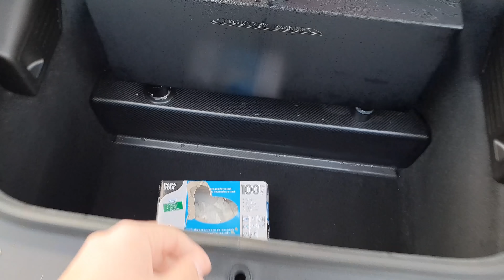Porsche GT2RS MR: The Fastest Food Delivery in the World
Even though the current situation did not allow us to share our love and passion for the Nürburgring with the masses during the Easter weekend, we still wanted to deliver some smiles to people. At the end of the day, I think we succeeded in that regard.